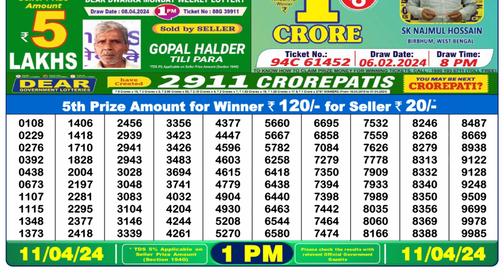Nagaland Lottery Sambad Live 1pm 11.04.24